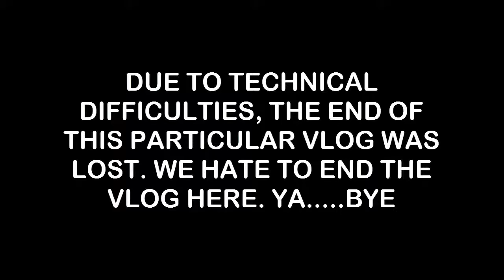Vlog #4 - Currituck Beach Lighthouse, OBX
Hey, guys. Recently for spring break, Bryce and I went to the Outer Banks so we will have a few vlogs from the Outer Banks. Sorry about cutting the video a bit short, the footage of me saying goodbye was lost somehow. SORRY TIFFANY FOR BEING SHAKY.